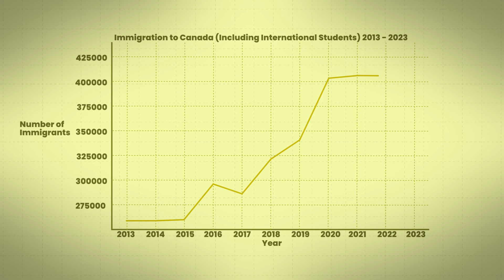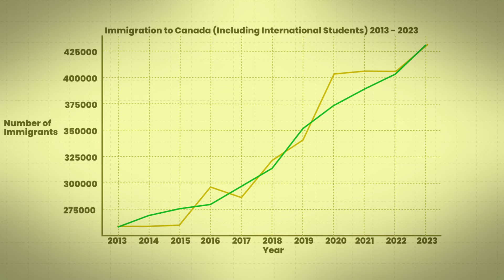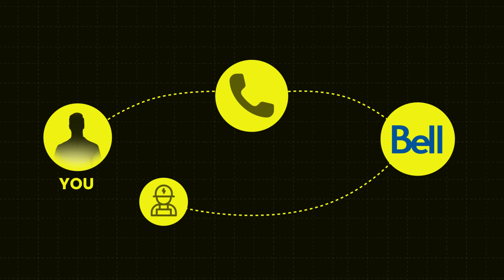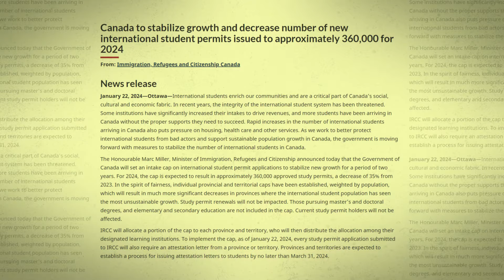What Will Happen To Immigrants Who Can't Stay in Canada? The Problem with Deportation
Time map:

00:00 is deportation possible
00:23 why immigrants leave Canada
00:48 immigration to Canada in the last 10 years
01:26 people in Canada protest against immigration
01:39 how deportation works
03:44 how the government is lowering the number of immigrants
04:24 what’s next

On this channel, you will learn how to prepare for moving to Canada, how to get a study permit, how to apply for visas, where to study in Canada, how to get a high-paying job and how to make money as an international student in Canada.